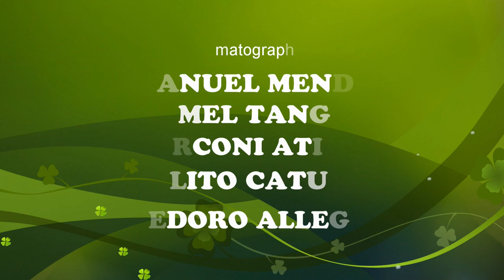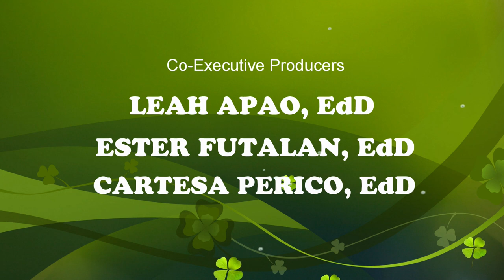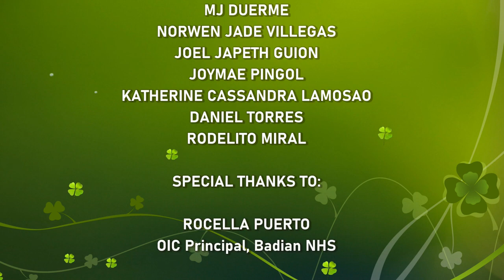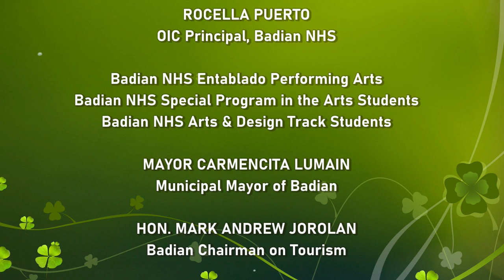MARIA CACAO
This is a short film entry to the Regional "Pasidungog Sa Sugbo" 2019. The story is fiction based on the legend of the fairy queen Maria Cacao in Argao, Cebu.